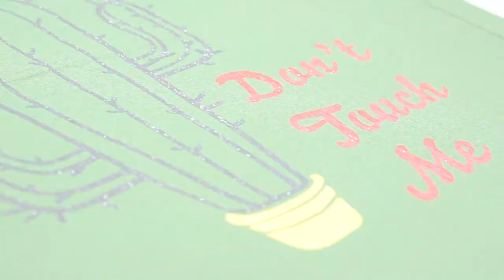Chance Line｜PU Drawbench Iron on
Heat transfer vinyl PU drawbench series has 10 colors.
This series has sparkling fine lines; yet, the surface is smooth without obvious touch the Glitter series has. Besides, Drawbenchseries has high elasticity which makes it suitable for sportswear.

It's an amazing material for summer.